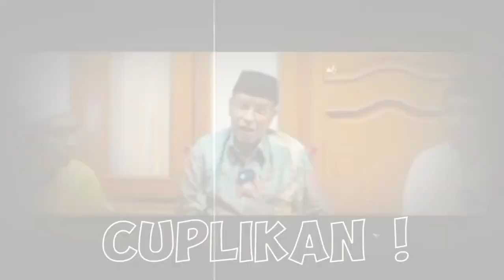KH Said Aqil Sirodj Membongkar Soal Polemik Nasab H4bib Baalawi ‼